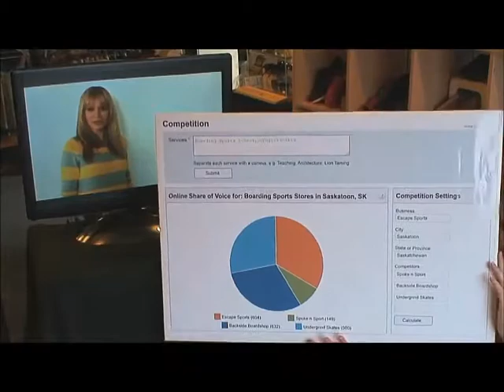How Reputation Marketing Helps Your Business Grow New Customers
To grow their customers and bottom-line profitability, businesses need to improve their online visibility, reviews, news, videos, image and social media postings in order to dominate their online competition in their key service areas.